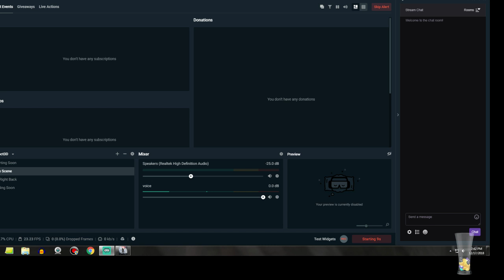One Epic Adventure! - SpockLive!